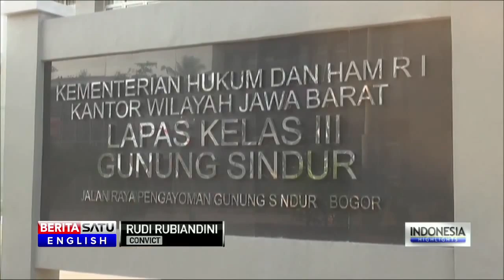High-Profile Convicts Attend Idul-Adha Prayers in Prison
Graft convicts have attended a public Idul Adha prayer at Sukamiskin Prison in Bandung. But for others at Gunung Sindur Prison in Bogor, West Java, Idul Adha prayers were held in private.